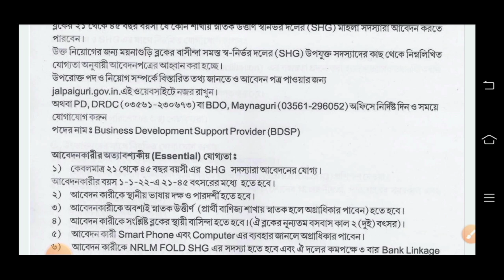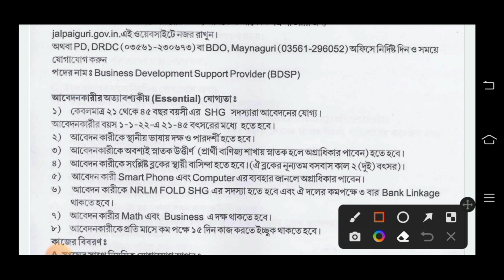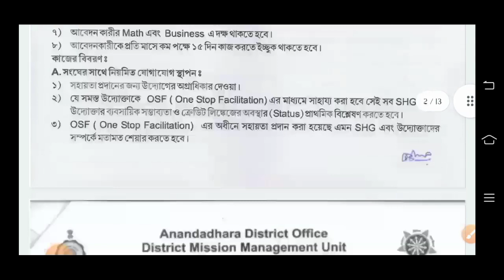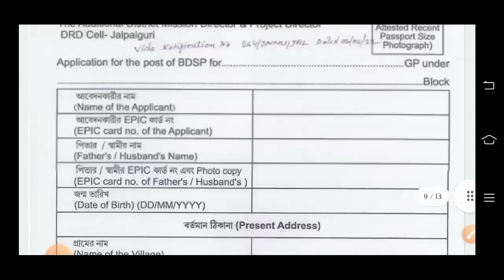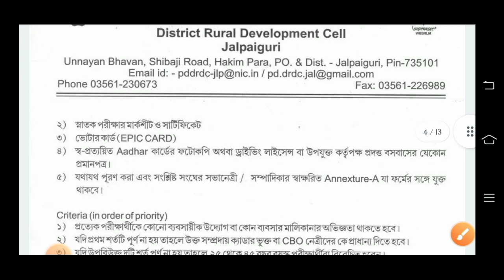পশ্চিমবঙ্গে আনন্দধারা প্রকল্পে কর্মী নিয়োগের বিজ্ঞপ্তি 2022 | বেতনঃ-12000 | WB Government Jobs News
👇 YOUR QUERIES 👇

12th pass jobs vacancy
grs recruitment 12th pass
panchayat office jobs
new grs recruitment
12th pass jobs vacancy
panchayat office jobs
new grs recruitment
12th pass jobs vacancy
panchayat office jobs
new grs recruitment
12th pass jobs vacancy
panchayat office jobs
new grs recruitment
12th pass jobs vacancy
panchayat office jobs
new grs recruitment
grs recruitment west bengal
wbjob
job